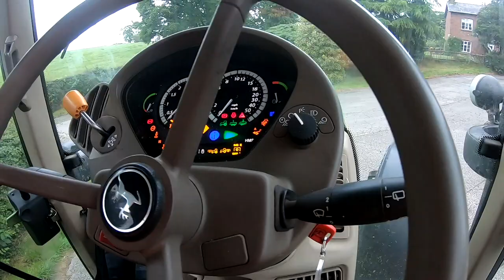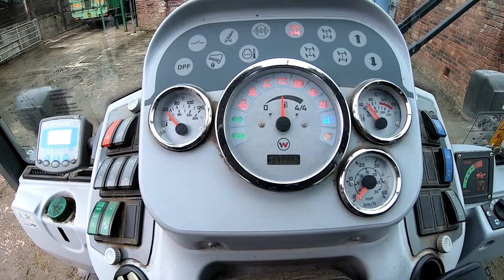Episode 10: A DAY ON THE DAIRY FARM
From zero grazing, to moving stock see a few of the things I get up to on a daily basis!

Jason